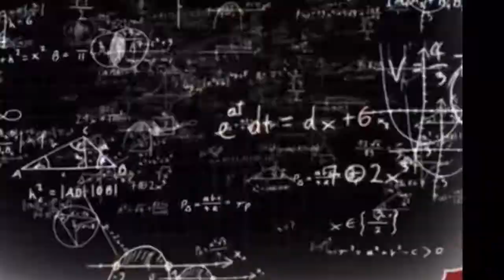Zane will show how to Warzone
-Fortunate son

Bonnie Tyler
-Holding our for a hero